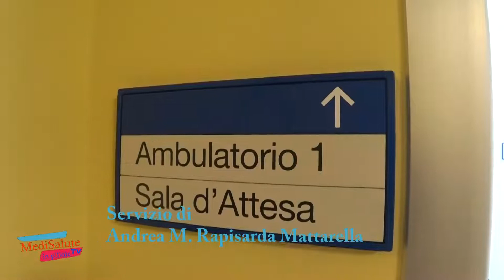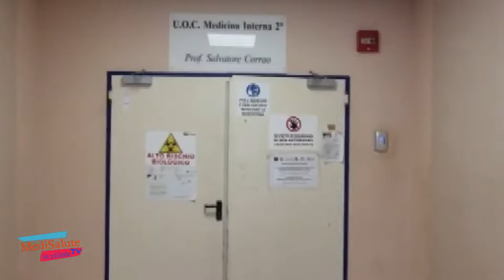MediSaluteTV in pillole Focus Malattia psoriasica 6 aprile 2022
In Sicilia, si stima siano tra i 140.000 e i 170.000 i pazienti con psoriasi, la malattia infiammatoria della pelle dovuta a una reazione del sistema immunitario, inguaribile, spesso invalidante, ma che oggi, grazie a terapie impensabili fino a non molti anni fa, si riesce a tenere sotto controllo, garantendo una buona qualità di vita al paziente. Nell’Isola, sono circa 21.000 gli affetti da psoriasi che hanno sviluppato l’artrite psoriasica, la prima patologia come numero, associata alla psoriasi, costretti a convivere con problemi alle articolazioni, a volte anche alla colonna lombare, disturbi che impattano significativamente sulla funzionalità fisica e sul benessere sociale e psicologico. L’intervista al Prof. Salvatore Corrao, Direttore Dipartimento di Medicina Interna - ARNAS Civico di Palermo su: Malattia psoriasica e Artrite psoriasica; I numeri in Sicilia; Sintomi e malattie correlate; Nuove possibilità di cura.